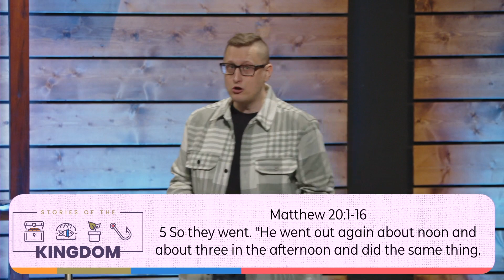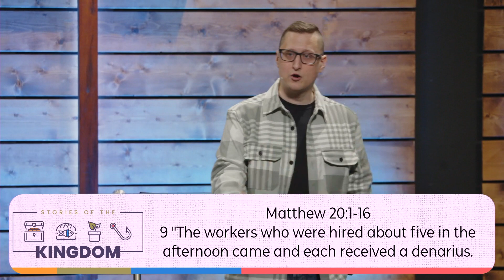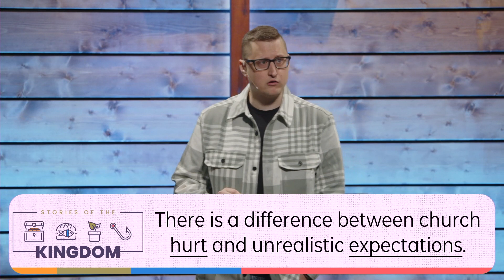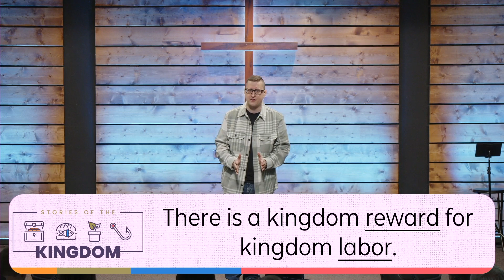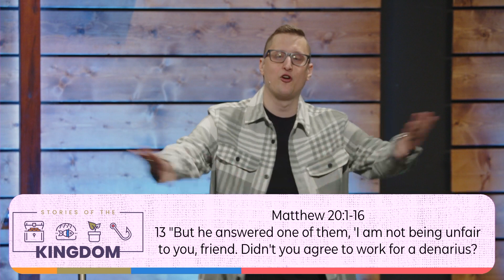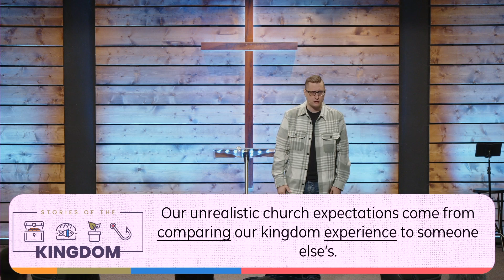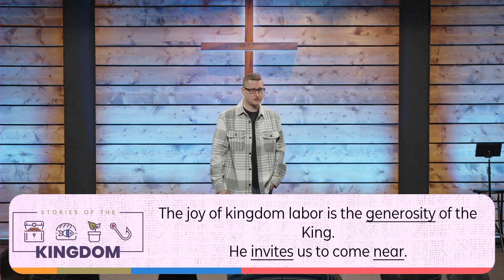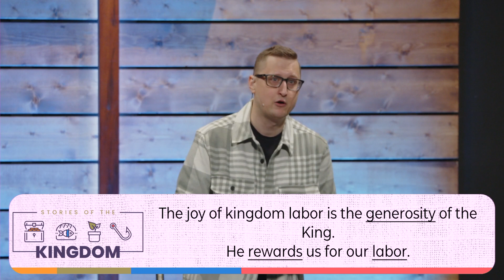Stories of the Kingdom - Kingdom Labor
Have you ever compared the Kingdom of Heaven to your job? Being in the Kingdom means we have work to do, and in this message, we look at what Jesus has to say about working in the Kingdom.